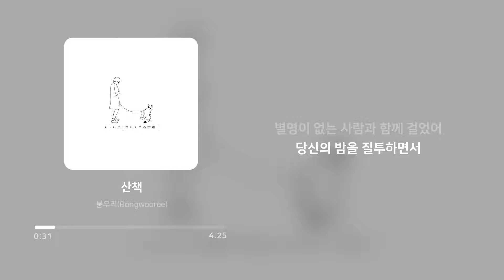봉우리(Bongwooree) - 산책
Artist: 봉우리(Bongwooree)
Track: 산책
Album: 산책
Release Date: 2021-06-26